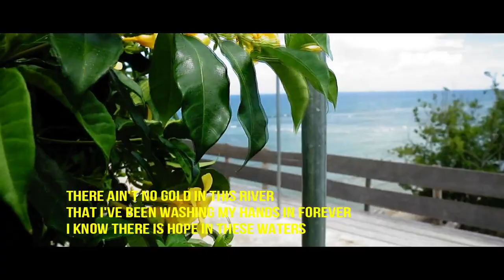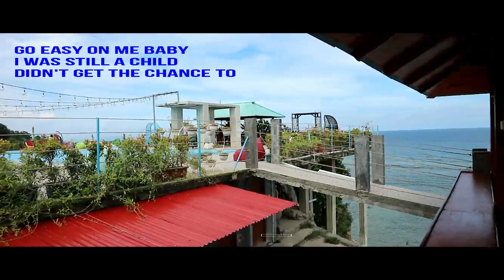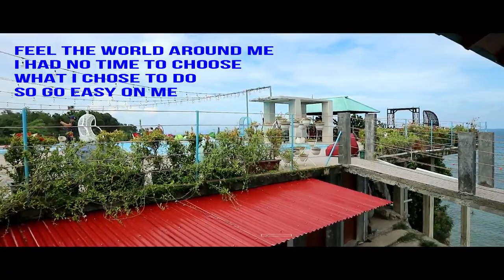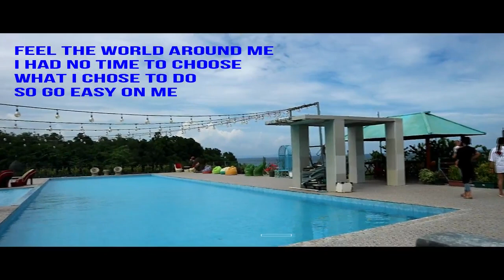Adele - Easy On Me - COVER + LIRIK